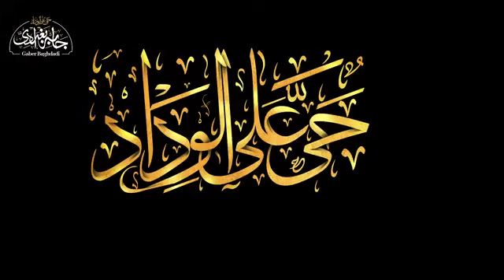شرح عمرة القضاء